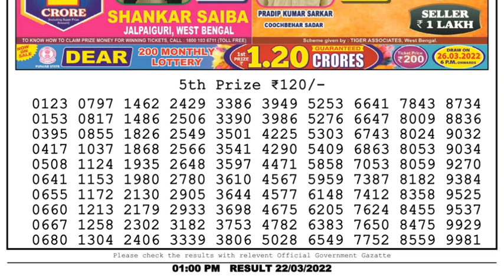Nagaland Lottery Sambad Result | Dear Lottery